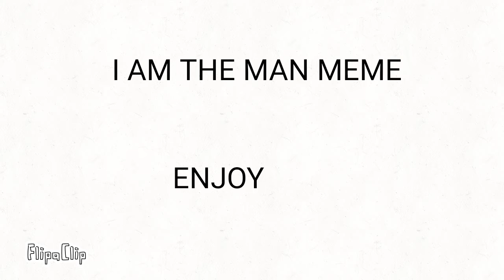I am the man meme